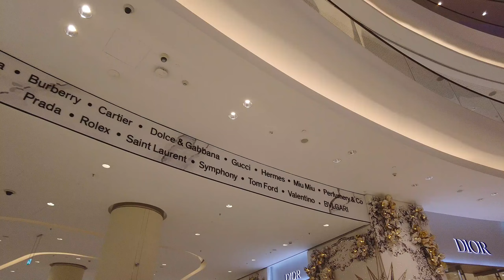Dubai Mall 2023: All the Luxury Stores You Need to Know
Dubai Mall 2022: All the Luxury Stores You Need to Know
 Louis Vitton , Gucci, Dior, Chanel, Prada, Rolex

Experience the world digitally as if you were there. Let's Walk!

In this video you will find prestigious designer brands in Dubai at the Fashion Avenue, Dubai Mall.

You may free to leave a comment to if you have any suggestions.

"This video was made to showcase the beauty and vibrance of United Arab Emirates.

DUBAI LUXURY STORES
DUBAI LUXURY SHOPS
DUBAI MALL
LUXURY
FASHION AVENUE DUBAI MALL
DUBAI MALL FASHION AVENUE
LUXURY STORES IN DUBAI MALL
LUXURY BRANDS IN DUBAI MALL
LUXURY STORES DUBAI
LUXURY SHOPS IN DUBAI MALL
LUXURY SHOPS DUBAI
LUXURY SHOPPING IN DUBAI
DUBAI SHOPPING MALL
DUBAI LUXURY LIFE
DUBAI LUXURY LIFESTYLE
DUBAI LUXURY SHOPPING
LUXURY SHOPPING IN DUBAI MALL
LOUIS VITTON
GUCCI
DIOR
CHANEL
PRADA
SHOPPING
THE TRAVEL AND KITCHEN
LOUIS VITTON DUBAI MALL
GUCCI DUBAI MALL
DIOR DUBAI MALL
PRADA DUBAI MALL
HERMES DUBAI MALL
ROLEX DUBAI MALL
BALENCIAGA